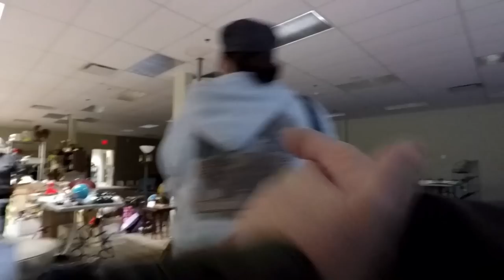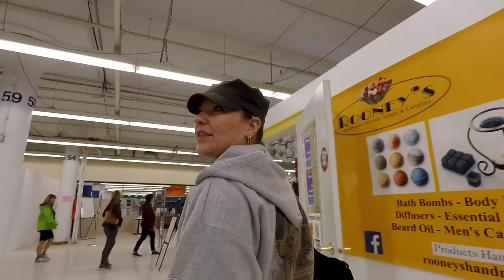Ep295: WE FOUND THIS AMAZINGLY RARE LAMP AND FIGURAL GLASS SHADE AT THE COLLECTOR'S MARKET! 😮😮😮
Crazy rare lamp and shade!!!  🤯  Unfortunately the collector's market is closing, but we were still able to find this rare antique lamp and gorgeous figural flame glass shade for a steal of a price!!!

100% ORIGINAL & EXCLUSIVE DESIGNS!

Bargain Barons
Cornwall Center
Regina SK
S4P-4J7
Canada